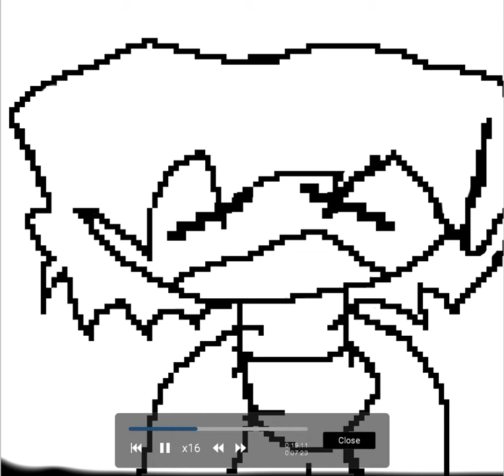Just a speed draw on Ibs paint!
A speed draw. :)